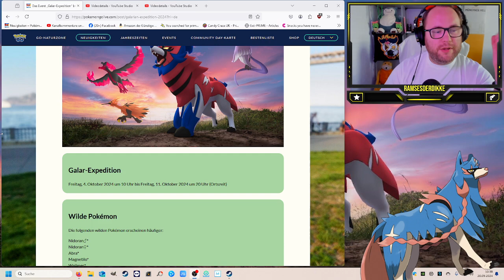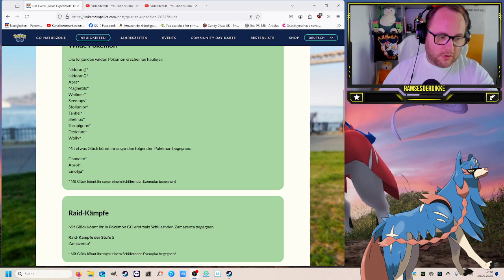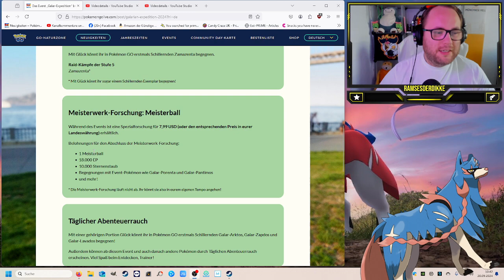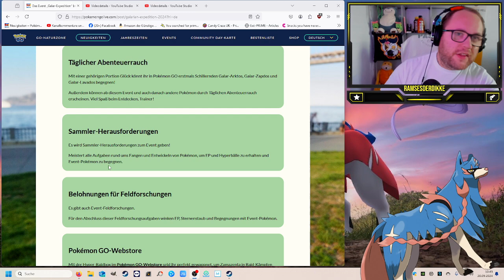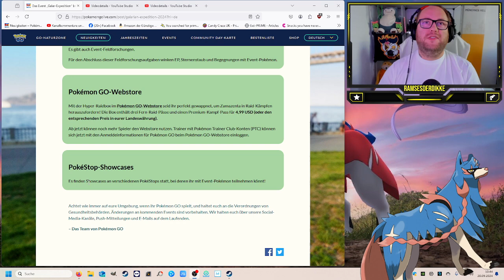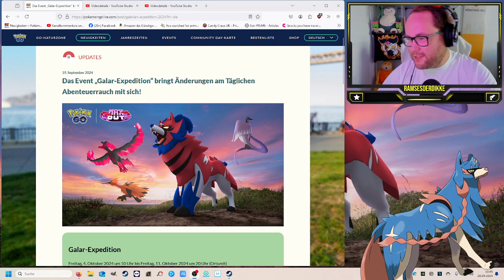Alle GALAR VÖGEL in SHINY & Zamazenta beim EVENT Galar Expedition !!! | Pokémon GO Deutsch # 3115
GUMMA !!!